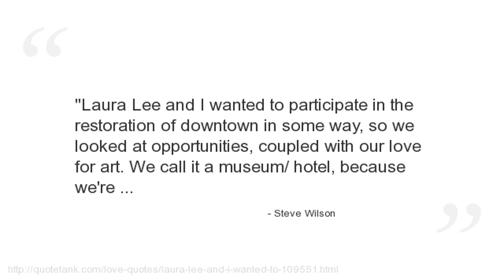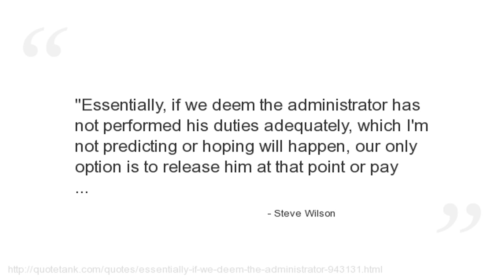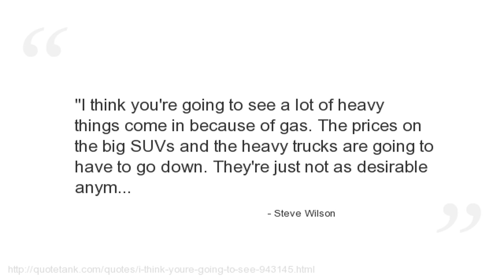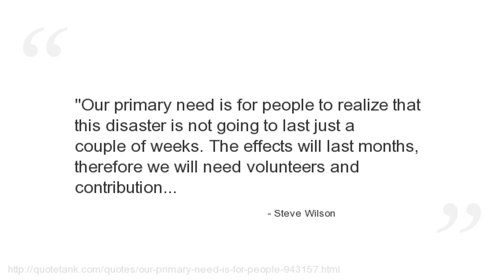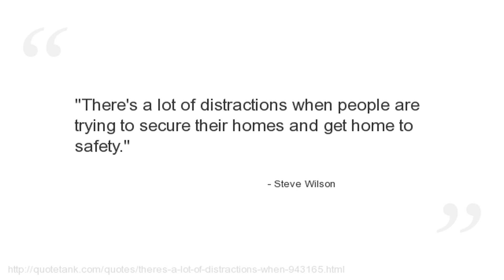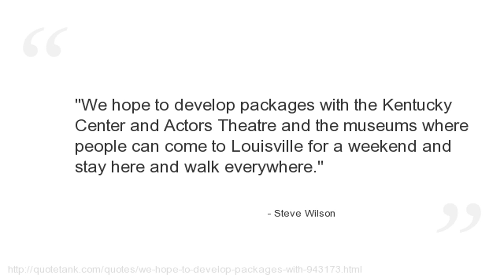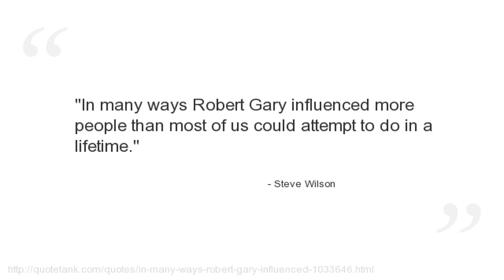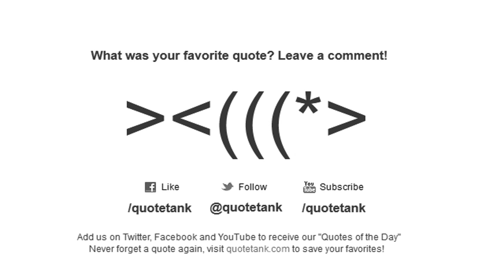Steve Wilson Quotes